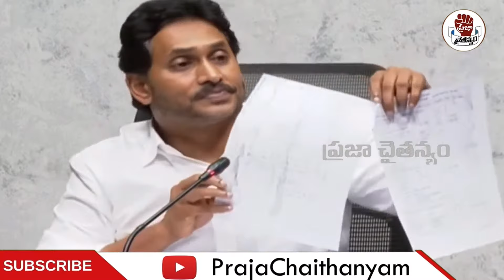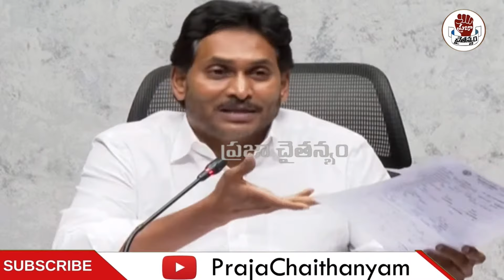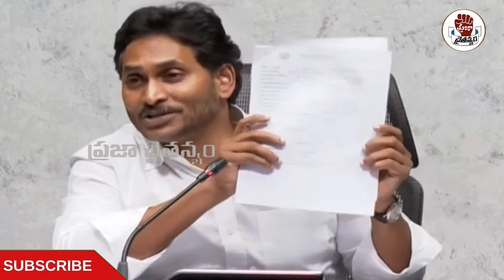ఎఫ్ఐఆర్ చదివి వినిపించిన జగన్.. ఏం ఉందో చూడండి..! | YS Jagan | Praja Chaithanyam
Watch :ఎఫ్ఐఆర్ చదివి వినిపించిన జగన్.. ఏం ఉందో చూడండి..! | YS Jagan | Praja Chaithanyam